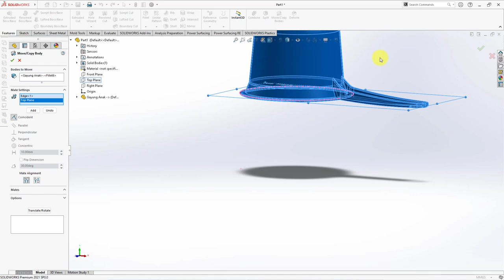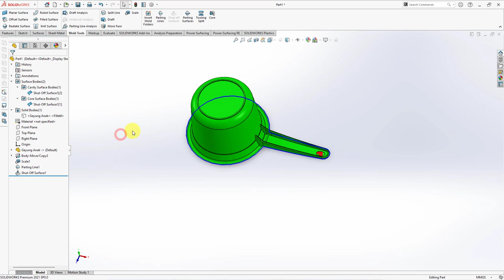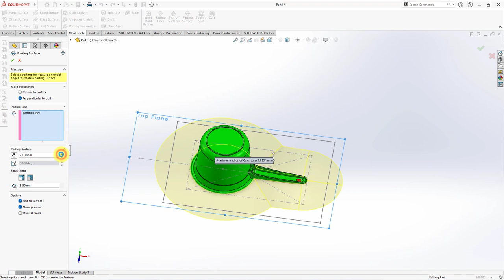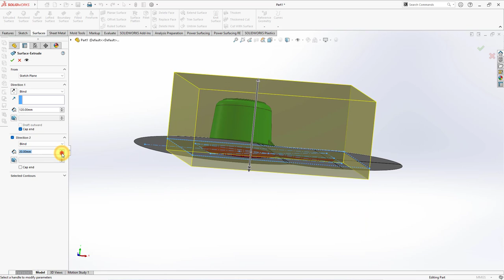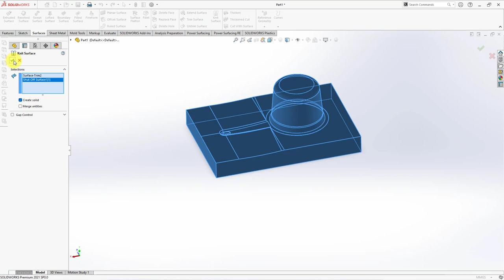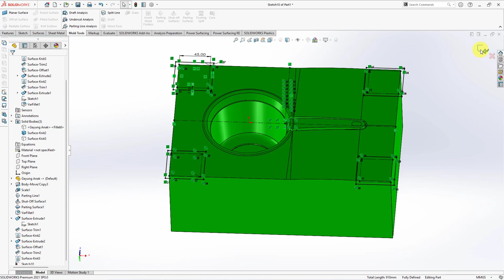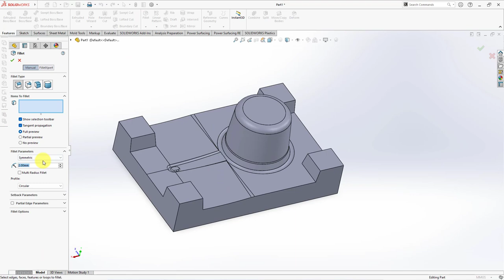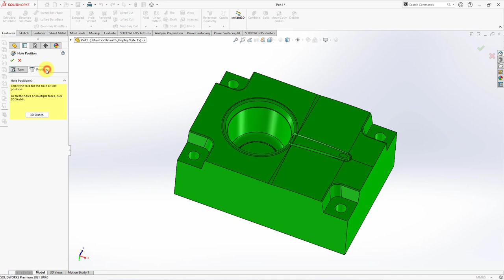Manual Mode for Making "Parting Surface" || Mold Design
Using the help of the manual mode option to make a parting surface on non flat surface of the parting line